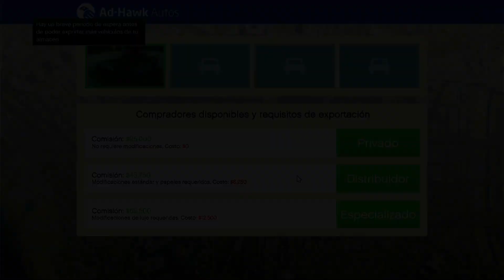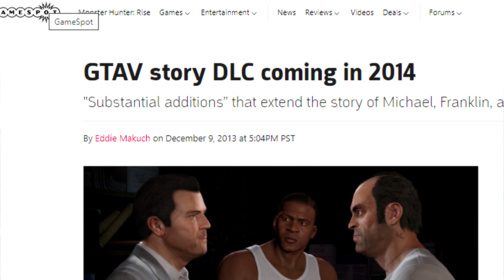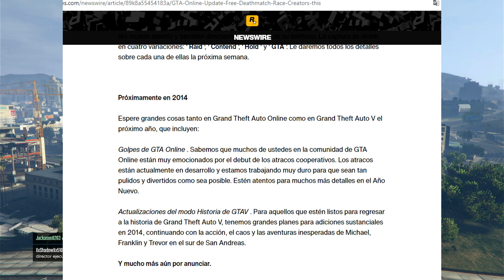EL TAG DE GTA ONLINE - soloGTA5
XBOX: aS xRockstar

NUEVO PUBLICA SOLO GTA 5 ONLINE
PASAR COCHES CON ARENA WAR
PASAR COCHES SIN REQUISITOS
PASAR COCHES SIN CLUB
ABRIR PUERTAS SOLO CAYO PERICO
2021
BOCHO GTA
VW GTA
FUSCA GTA
COCHE GRATIS GTA
AUTO GRATIS GTA
NUEVA ISLA GTA
THE CAYO PERICO HEIST
DINKA VETO CLASIC
COMO ACTIVAR OVNI GTA ONLINE
OVNI FORT ZANCUDO
GTA UFO
OVNI GTA